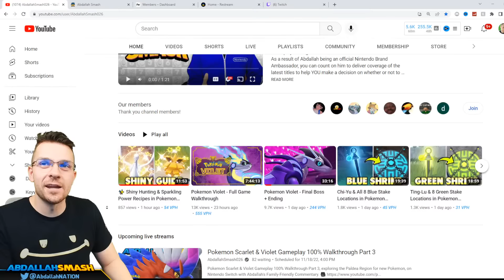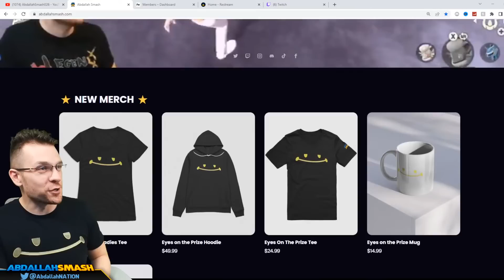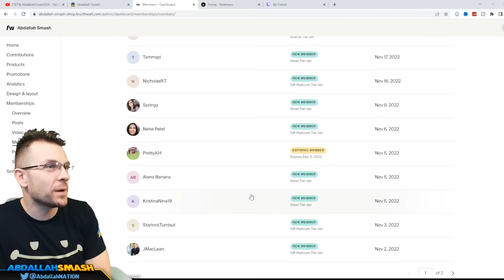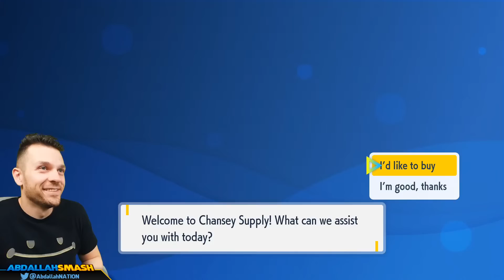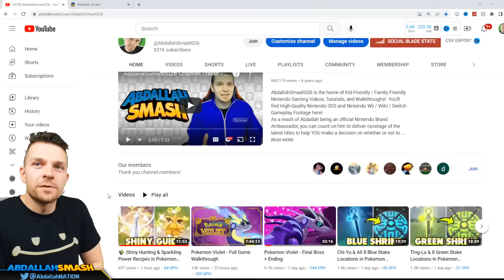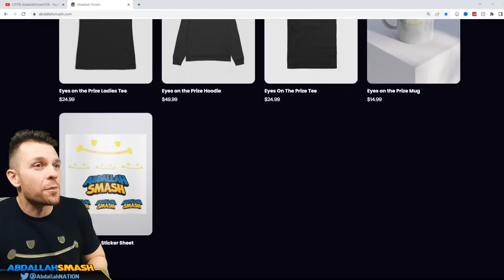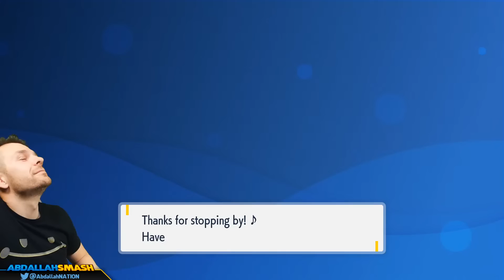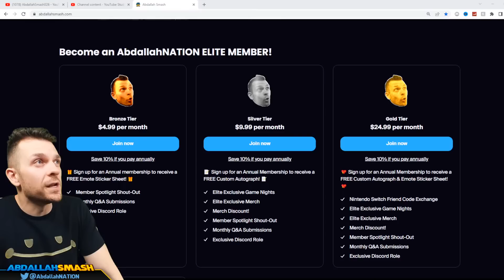RYME, GRUSHA, & TULIP! Pokemon Scarlet & Violet Gameplay 100% Walkthrough Part 3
Pokemon Scarlet & Violet Gameplay 100% Walkthrough Part 3, battling Team Star Poison Crew, Ryme of the Montenevera Gym, Grusha of the Glaseado Gym, and Tulip of the Alfornada Gym, on Nintendo Switch with Abdallah's Family-Friendly Commentary.
Pokemon Scarlet & Violet 100% Walkthrough
Pokemon Scarlet & Violet Tips & Tricks Tutorial Guides
Buy Pokemon Scarlet & Violet Play along with!

00:00  Welcome & Thanks For Subscribing!
07:58 Exploration and Preparation for Team Star Poison Crew
18:50 Team Star Poison Crew (The Navi Squad)
28:12 Battle vs. Atticus of Team Star Poison Crew
47:43 Exploration and Preparation for the Montenevera Gym
1:02:37 Montenevera Gym Test
1:19:29 Montenevera Gym Leader Ryme, the MC of RIP
1:31:44 Exploration and Preparation for the Glaseado Gym
1:36:06 Battle vs. Nemona
1:43:32 Glaseado Gym Test
1:48:32 Glaseado Gym Leader Grusha, the Sub-zero Shredder
2:04:05 Exploration and Preparation for the Quaking Earth Titan
2:05:41 Great Tusk, the Quaking Earth Titan (Sour Herba Mystica)
2:16:48 Exploration and Preparation for the False Dragon Titan
2:22:32 Dondozo, the False Dragon Titan & Tatsugiri, the False Dragon Titan (Spicy Herba Mystica)
2:51:50 Exploration and Preparation for the Alfornada Gym
3:02:29 Alfornada Gym Test
3:19:20 Alfornada Gym Leader Tulip, the Bewitching Beautician
3:28:53 Thanks For Watching! 👍 If You Enjoyed It!